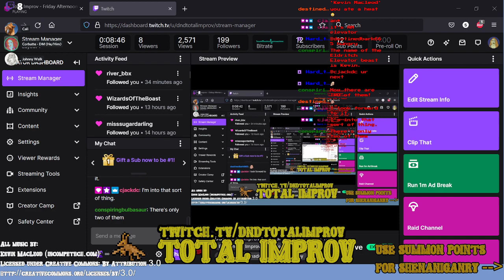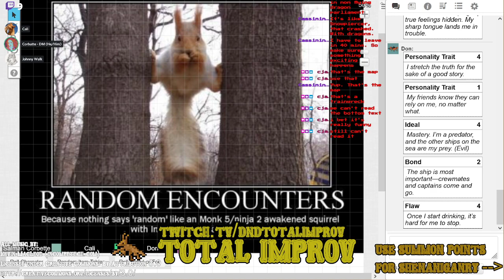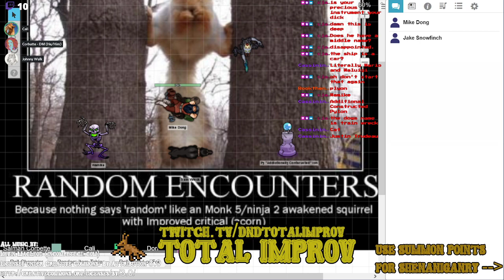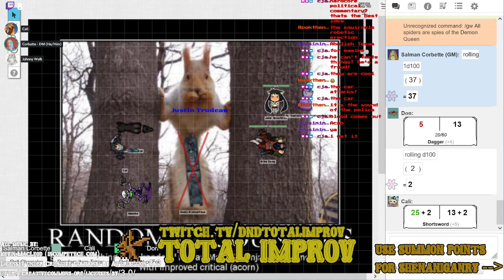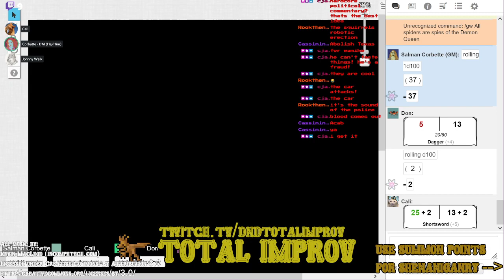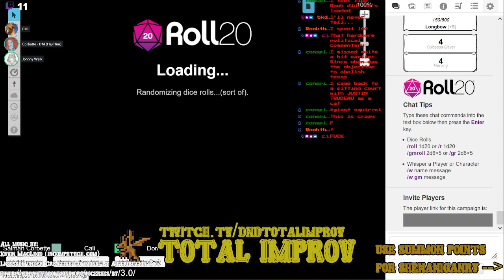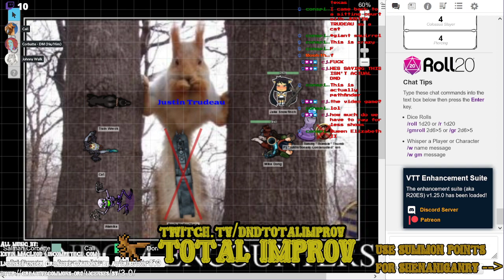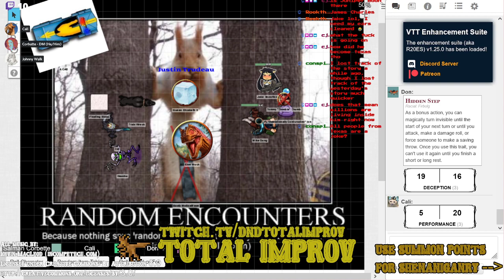D&D Total Improv ONE-SHOT - Abolishing Texas (39:00)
Total Improv is exactly as the name suggests: all quests, characters, dungeons etc. will be improvised or randomly generated over the course of the session. Many things will be generated to specifications by the Dungeon Master’s Guide, and it will be my job, as the DM, to justify them on the spot. Likewise, you’ll be randomly generating your character at the beginning of the session!

This will be a very silly game. The silliest possible, even. Min/maxers and rules lawyers beware: this game will be 90% roleplaying and 10% succeeding through sheer wit. Basically, it’ll be a good time.